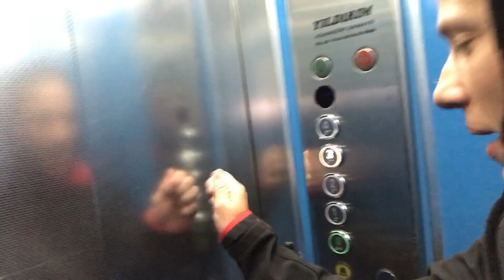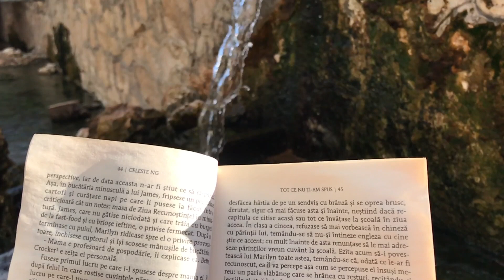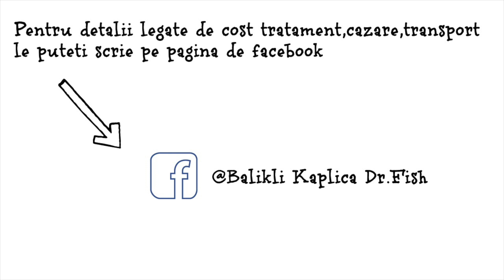Kangal locul unde te poti trata de psoriazis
Asa cum stiti eu sufar de psoriazis. Veti gasi mai multe detalii pe blogul meu Cat despre cum a fost acolo, dar mai ales despre rezultatul final al tratamentulu regasesti in video.